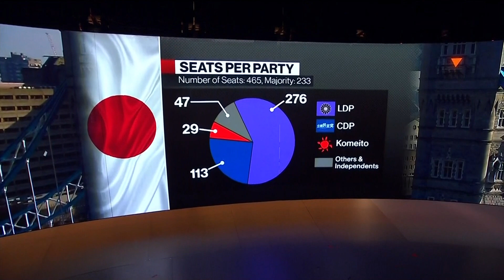Kishida Set to Become Japan Premier After Winning LDP Vote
Japan's former Foreign Minister Fumio Kishida is set to become the country’s next prime minister after winning the leadership of the ruling Liberal Democratic Party.  Stephen Engle reports on "Bloomberg Daybreak: Europe." (Source: Bloomberg)